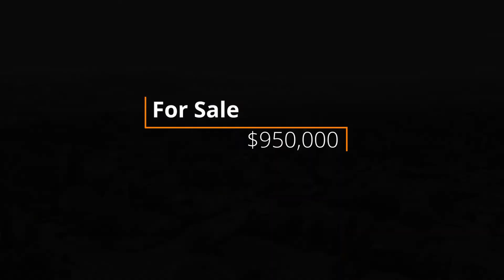66 foxwell Ct Drone | San Jose CA Real Estate | Living in San Jose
San Jose CA Real Estate | Living in San Jose

___________________________Helpful Resources___________________________
✅Relocating to San Jose Area?  Free Relocation Guide

I’m a full-time Broker/Realtor® in San Jose, Ca with Abitano.  I'm a proud Marine Veteran, fanatical do-it-yourselfer, and Community Advocate.  My wife and I have three great kids and an Australian Kelpy who Ro who is the center of our household.
If you want to learn more about living in San Jose- Check out our Facebook group SouthSanJoseLivin’

WANT TO TAKE THE YOUTUBE CHALLENGE?
Abitano– is a community based real estate company that Gives Back. We’re involved in our cities, events, parks, and schools. We’re not just your neighborhood specialist, we are your neighbors too-

In Italian, Abitano means to live, or live in, or dwell.

To Live– to create a lifestyle within our community, people, events. Selling a home is more than just wood and stucco, it’s style, comfort, memories, relationships, and friendships. Understanding the community, and all its amenities, allows us to help our buyers live the life they will enjoy while living in their home.

To Live In– to watch your children grow from toddlers to holidays, to young adults. Improving your home to fit your needs. Helping your neighbors and having summer bbq’s. Forming tight bonds that will last a lifetime.

To Dwell – to look back at the memories you’ve created with fondness and happiness. When it’s time to move on to your next adventure, you’ll see yourself departing an old friend. Reminders of good times when looking at older photos and cherished times.

We welcome you to Abitano. We invite you to be a part of more than just a real estate company, we invite you to be a part of our community. When it’s time to sell your home, count on us to help you transition to the next chapter of your life.

– Local Family owned business since 2003. Abitano.com
buying a home san jose ca can be a real costly experience. Real estate in san jose is
one of the most expensive places on earth.  When starting out hiring the right real estate agent can make a huge difference. Having a trusted agent that lives and OWNS property in san jose ca, can help you with understanding the entire homeowner experience. If you live here currently, you know that bay area real estate is often in the news because of record prices, crazy deals and a litmus test for the rest of the housing market across the US. As you may or may not know bay area real estate trends make it difficult for first time home buyers to get their dream home without a decent guide to help them make that dream come true. The California home buying process is daunting without a checklist to  understand the whole home buying process. Many first time home buyers look back on the costly mistakes their real estate agent didn’t foresee.  There are also many myths mortgage companies have about buying, like needing 20% down, having over 750 credit scores etc. When it comes to buying a home, make sure to work with a seasoned agent that is there with you every step of the way.